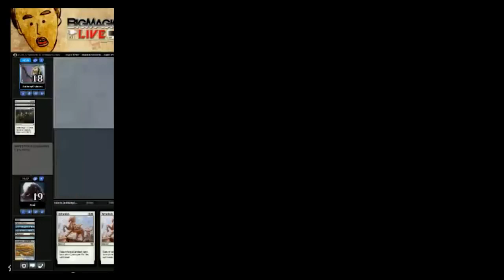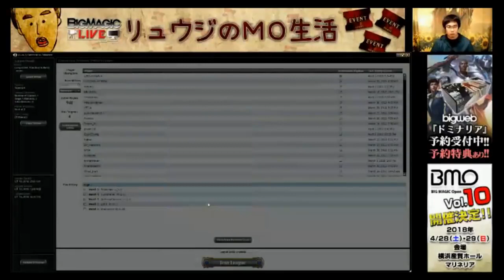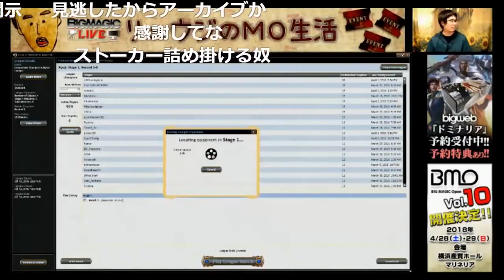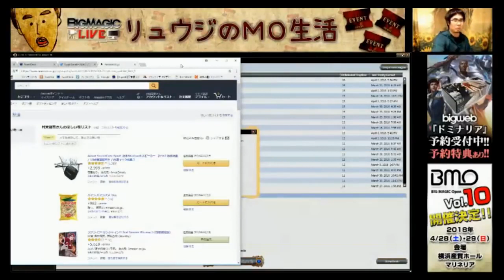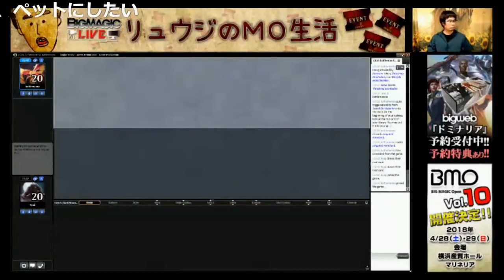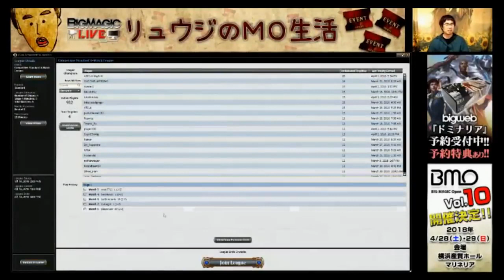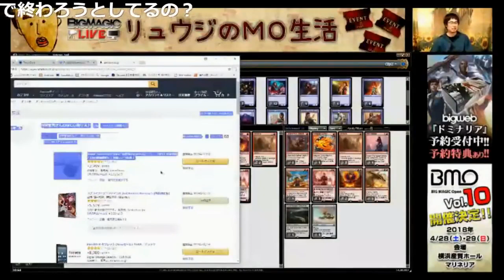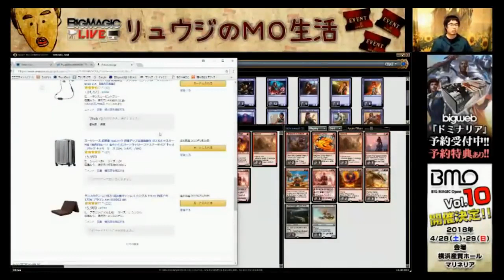【MTG】リュウジのMO生活 スタンダード「王神デッキ」＆MOCS入賞デッキ「赤緑恐竜」（2018年4月2日放送）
2018年4月2日にニコニコ生放送にて放送された「リュウジのMO生活」です。

今回はスタンダード「王神デッキ」＆MOCS入賞デッキ「赤緑恐竜」をプレイします!!